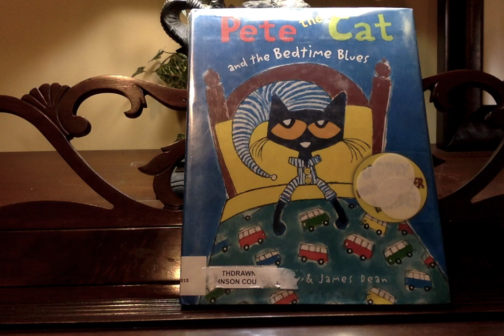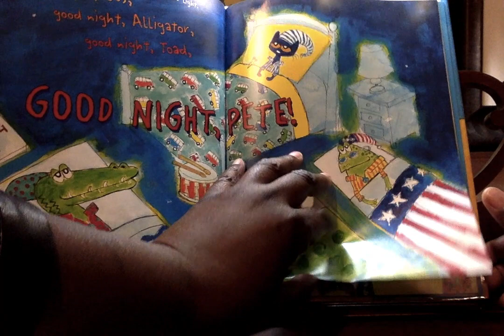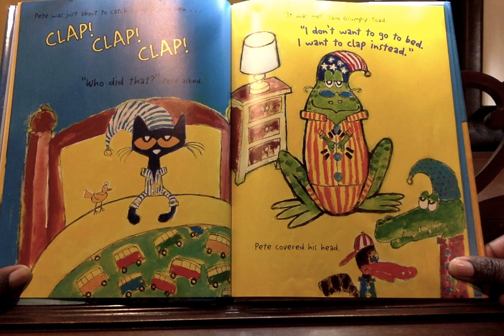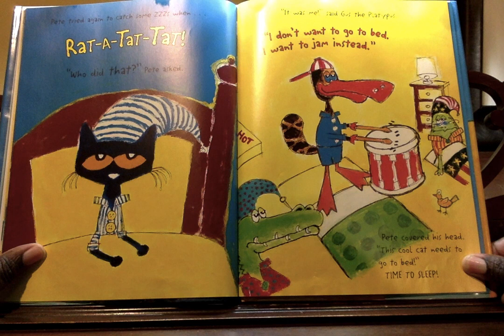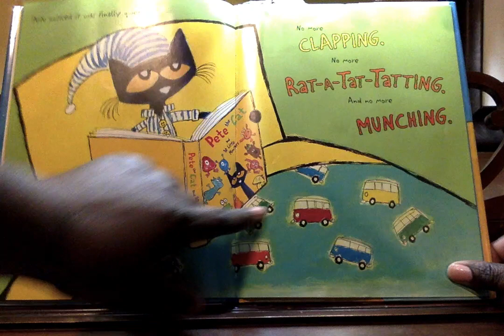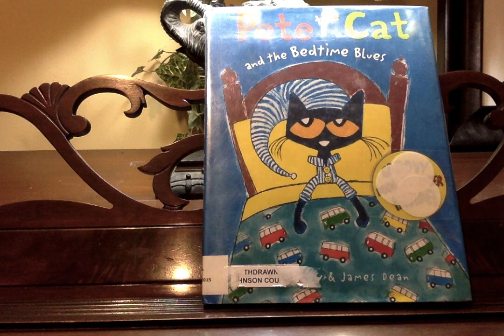Logan Reads ft. Mrs. Anderson - Pete the Cat and the Bedtime Blues